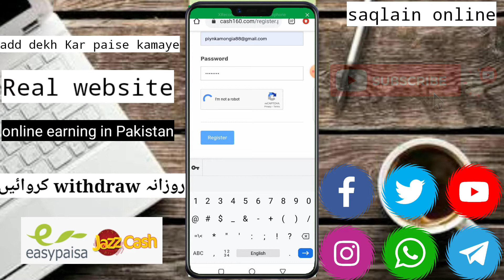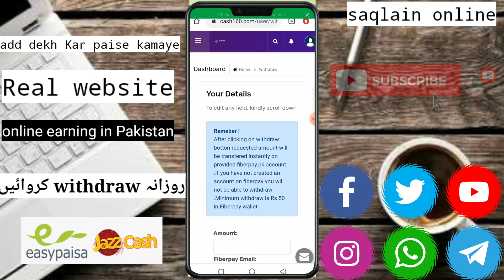Online earning| Online earning in Pakistan without investment new video withdraw easypaisa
Assalamu alaikum
In this video I am gonna tell you that how to online earning website
1 how to earn money website and apps
2 how to create website and earn money
3 online course
4 saqlain online course
5 online earning kasa kara